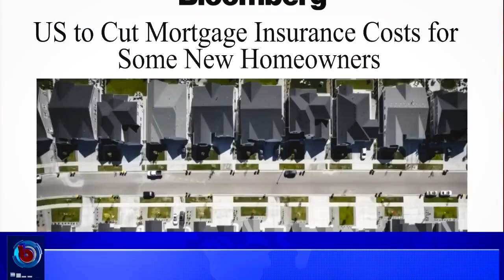আরও ৫৩০ কোটি ডলারের শেয়ার দান করলেন ওয়ারেন বাফেট | Bangla Channel NY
🌟 বিস্তারিত: আরও ৫৩০ কোটি ডলারের শেয়ার দান করলেন ওয়ারেন বাফেট

🌟  যোগাযোগের ঠিকানা:
Bangla Channel